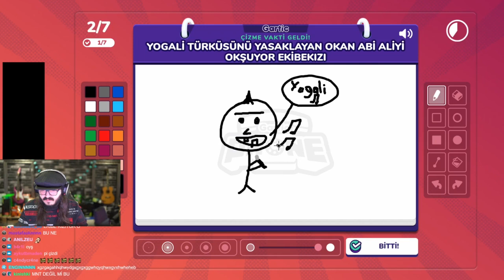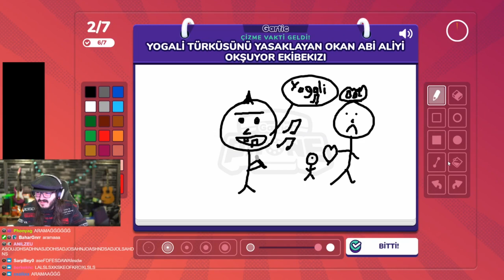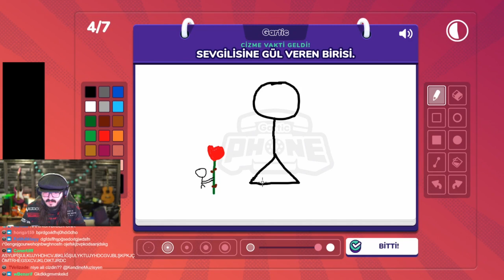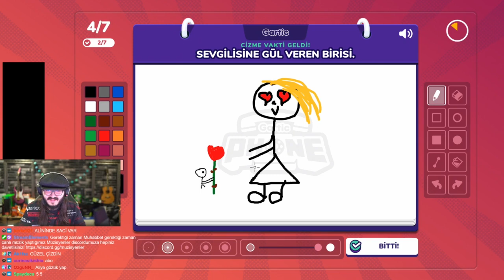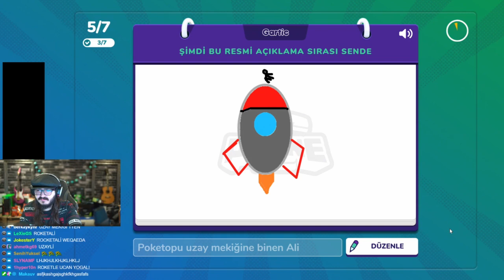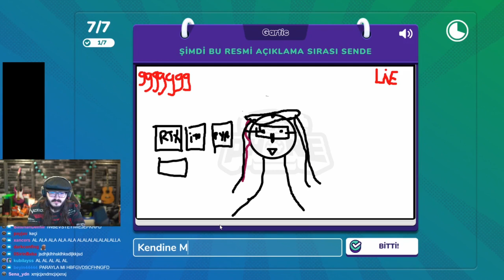Kendine Müzisyen Erik Dalıyla Gartic Phone Oynuyor!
kendine müzisyen,
kendine müzisyen iphone 12,
kendine müzisyen gartic phone erik dali,